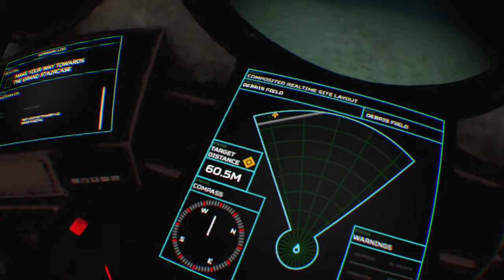Titanic VR exploring through abondond rooms after the 110 anniversary of the sinking of Titanic